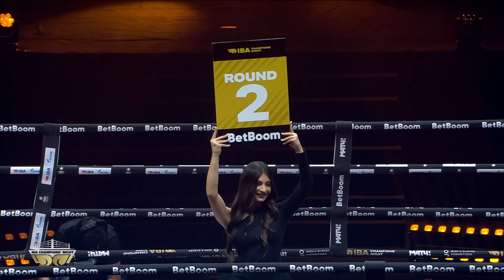86kg David DZUKAEV (RUS) vs Rakhmatullo BOYMATOV (UZB) | IBA Champions’ Night | October 26, 2024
IBA Champions’ Night | October 26, 2024 | Yerevan, Armenia
1 86kg David DZUKAEV (Russia) - Rakhmatullo BOYMATOV (Uzbekistan) 6R